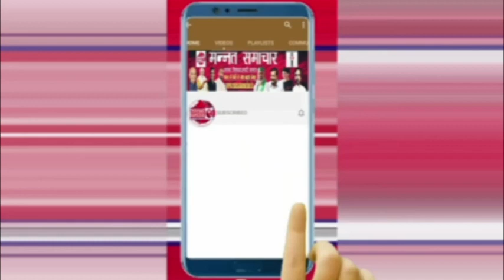अमित शाह से पहलवानों की मुलाकात पर राकेश टिकैत ने तोड़ी चुप्पी, कर दिया चौंकाने वाला खुलासा..